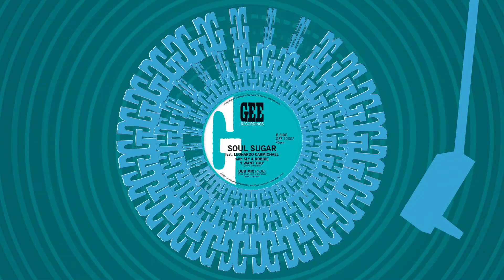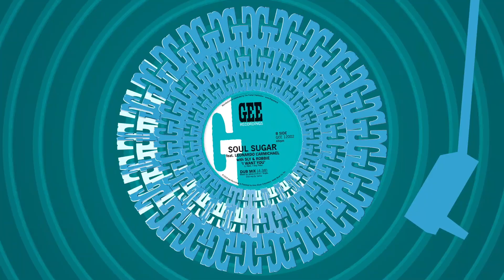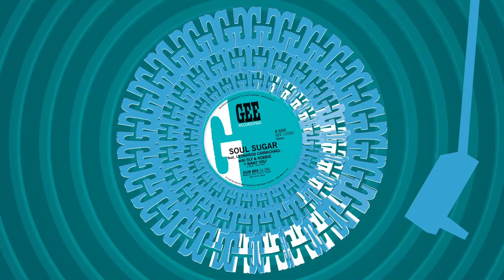Soul Sugar featuring Leonardo Carmichael with Sly & Robbie "I want you" Dub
Soul Sugar featuring Leonardo Carmichael with Sly & Robbie
"I want you" Dub version

Dub mix by Jahno @ N;O;F; studio

Soul Sugar drop their own reggae version of Marvin Gaye’s "I Want You" French outfit Soul Sugar – the brainchild of Guillaume “Gee” Metenier – deliver yet another soulful reggae 12”, this time a cover version of Marvin Gaye’s 1976 classic "I Want You". Jamaican artist Leonardo Carmichael sings lead vocals and legendary drums and bass duo Sly & Robbie add their flavor to the mix, with two versions on side B.